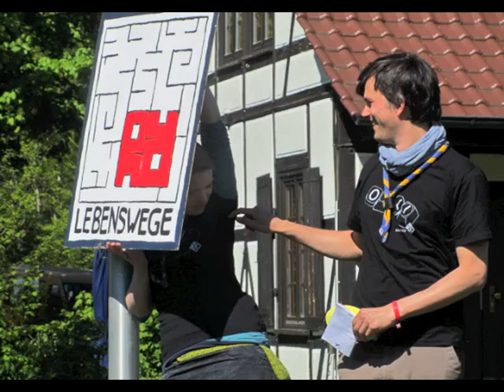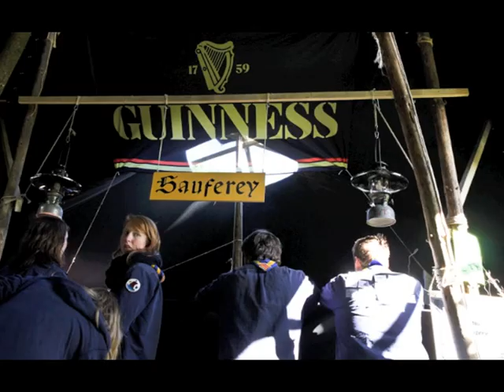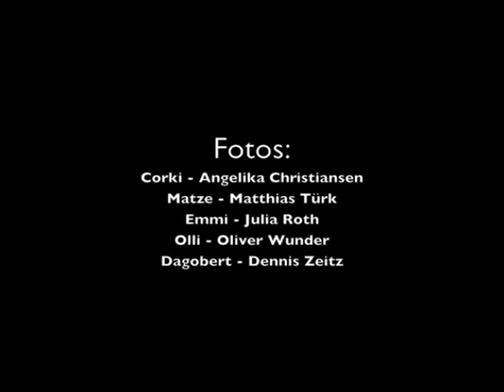3. Bundesmoot 2012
Vom 16. bis 20. Mai 2012 fand im BdP Bundeszentrum das dritte Bundesmoot statt. Über 300 Ranger und Rover aus ganz Deutschland kamen zusammen, um fünf Tage ihre Stufe zu erleben. Es war großartig mit Euch!